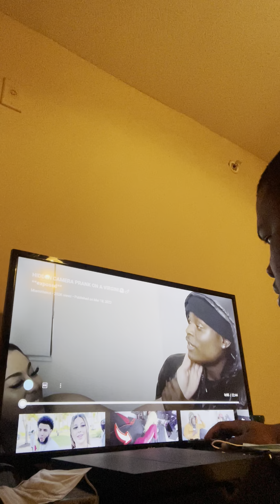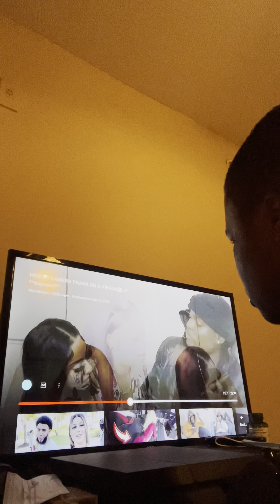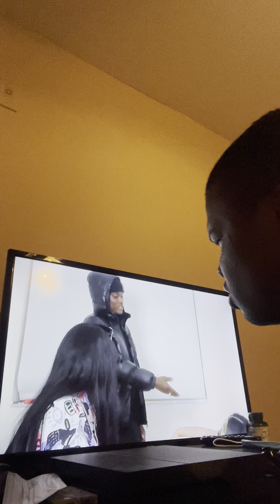Miamithekid hidden camera prank on callofkidd reaction!!!